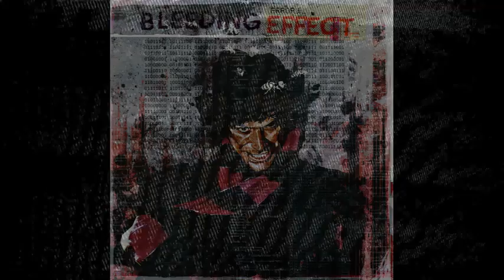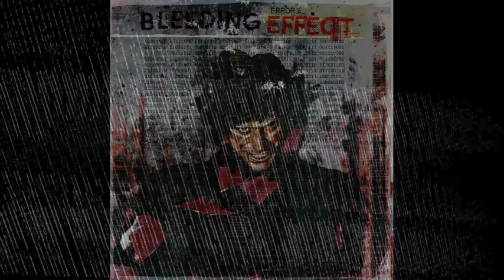Frank Butter - Bleeding Effect - 08 - Curse of The Living Corpse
BLEEDING EFFECT